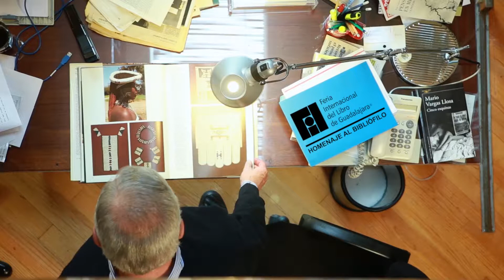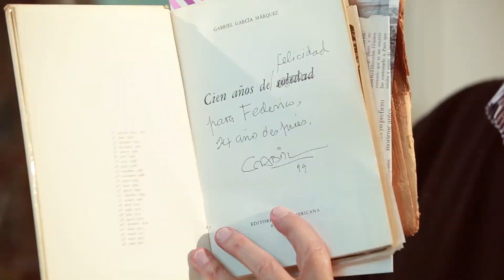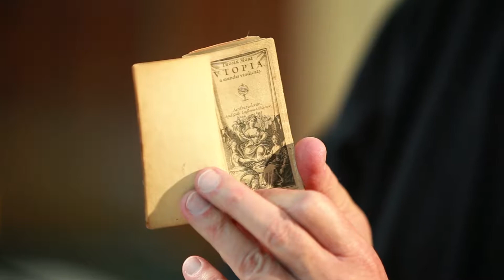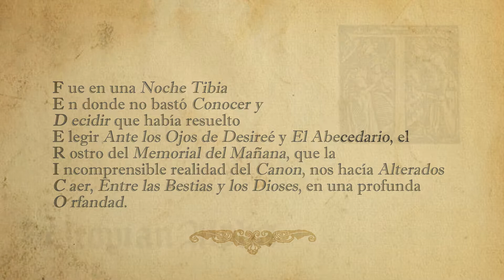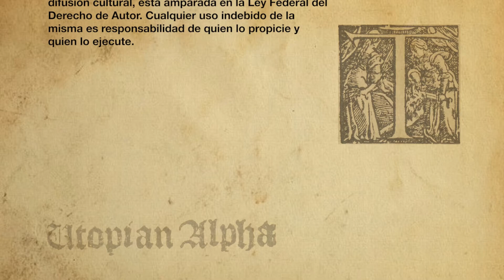Homenaje FIL al Bibliofilo 2016: Federico Reyes Heroles